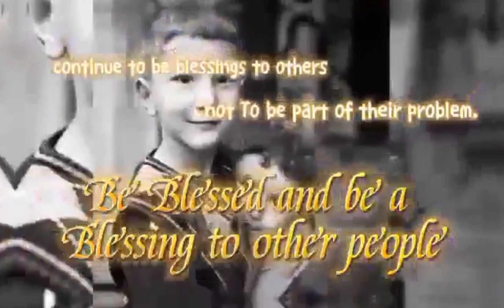HOW TO PLAY PIRATES???//MOBILE PLAY